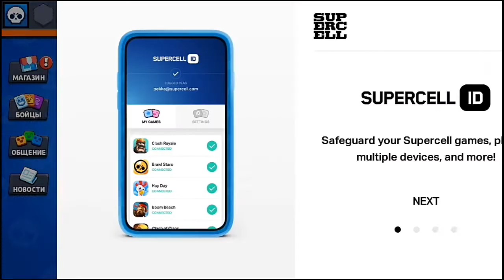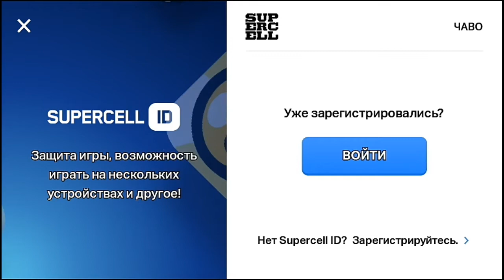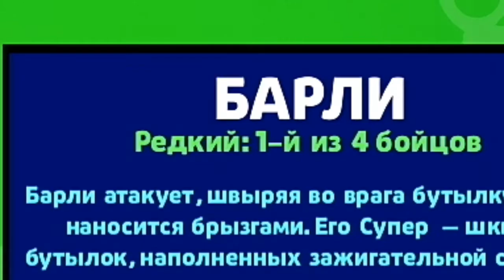Brawl Stars. Выбил самого редкого персонажа... #3 Смотреть всем